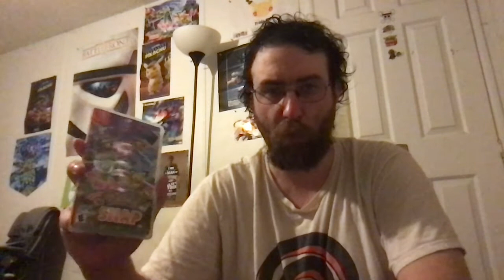Pokémon25 Pokémondays: Intro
As part of the Pokémon25 celebration, Pokémondays are back with a 25th anniversary twist! I plan to have plenty of videos covering the entire franchise over the coming year; with the first one coming next week!